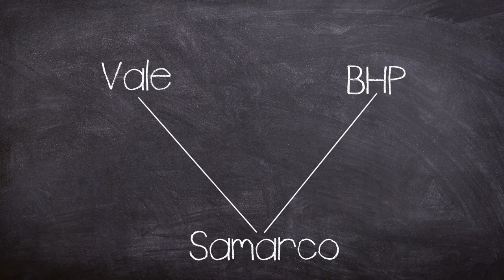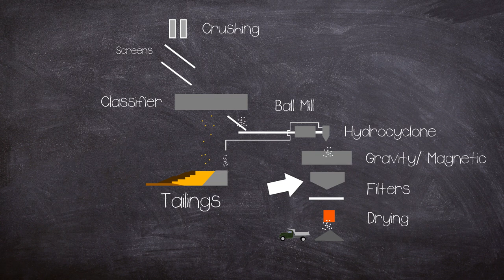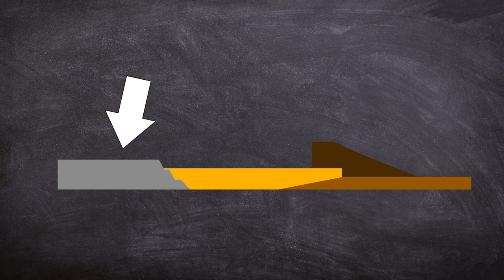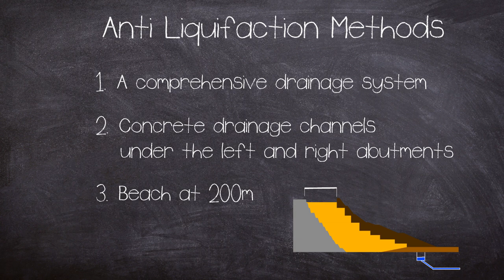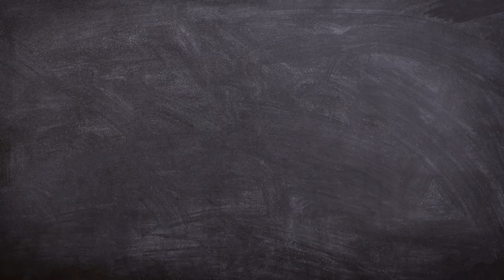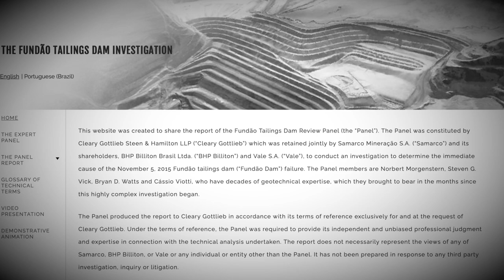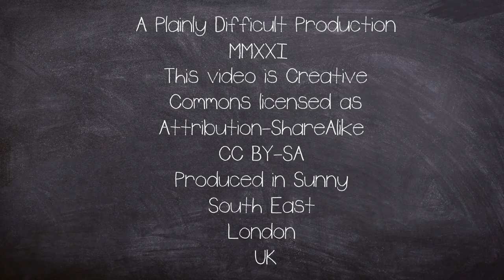A Brief History of: The Mariana Disaster (Documentary)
The Mariana dam disaster, also known as the Bento Rodrigues or Samarco dam disaster, happened on the 5 November 2015, when the Fundão tailings dam of the Samarco Mariana Mining Complex near Mariana, Minas Gerais, Brazil, suffered a catastrophic failure.

The fascinating Horror of the disaster, mirrored previous tailings failures around the world.

But the event would repeat itself only a few years later during the Brumadinho dam disaster.

IMAGO / Fotoarena